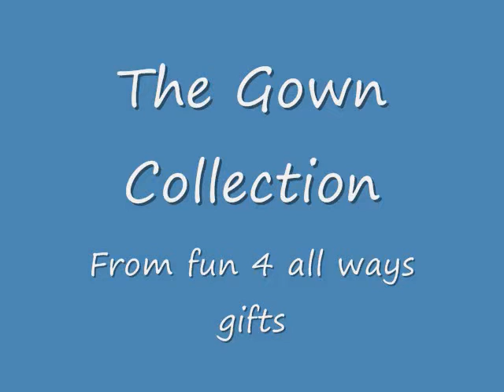Seductive and Sexy Gowns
Be sensuous and seductive with our sexy seductive gowns. For all your seductive needs visit us at sexylingerieromanticgifts.com